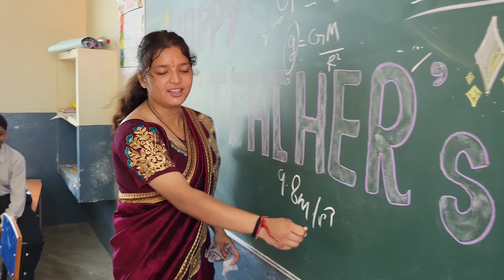शिक्षक दिवस पर शिक्षकों ने गाए गीत। Teacher's Day। Alakshya 2024